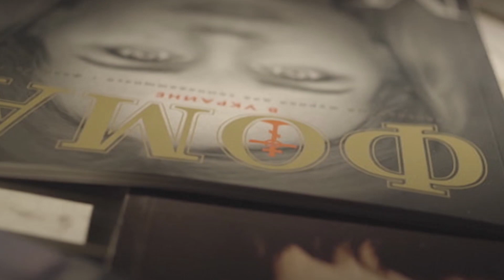СТРАСТНАЯ НЕДЕЛЯ: ВЕЛИКИЙ ВТОРНИК И ПРИТЧА О ДЕСЯТИ ДЕВАХ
О Великом Посте и притчу о десяти девах рассказывает протодиакон Александр Карпенко, главный редактор Православный журнал ФОМА в Украине.